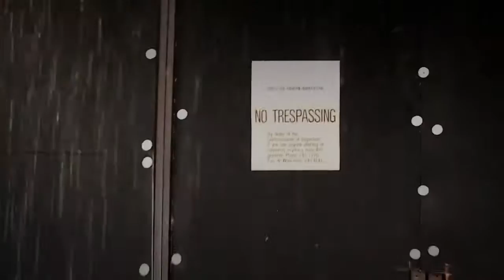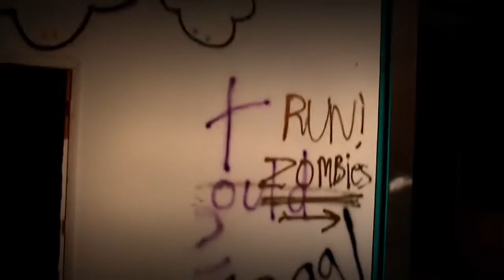Malenky Slovos - Dead Mall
From "Mood Swings" album (2016)

VIDEO CREDITS:
Video concept & editing by Andrea Imberciadori

Goa-Boa 2016 Live Footage by:
Paolo Matteucci (Long shots)
Gianluigi Sem (GoPro)
Stefano Tonelli (Medium shots)

Thanks to: Goa-Boa/Ass. Psycho, Paolo Matteucci, Stefano Tonelli, Joey Zaciewski

Lyrics: Andrea Imberciadori
Mixed by Andrea Imberciadori
Mastered by David Campanini